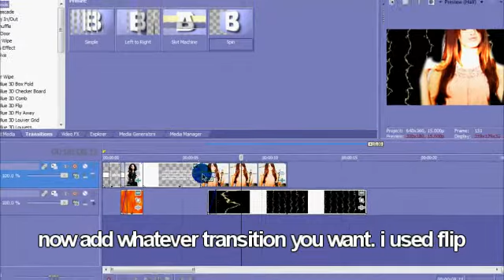Sony Vegas Tutorial || Effect #40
karen here ~